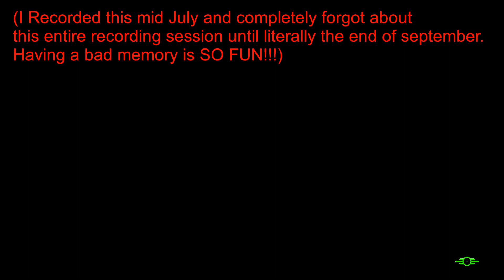Night of the LIVING BOSCO!!! (Fallout 4, Episode 169)